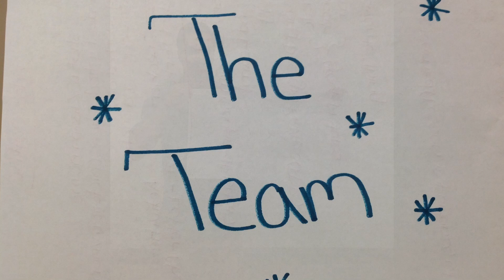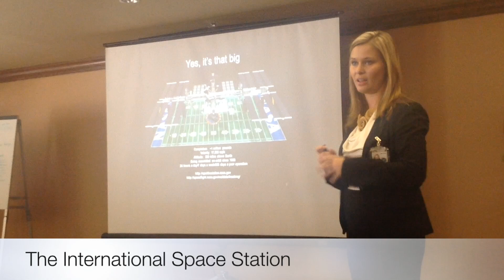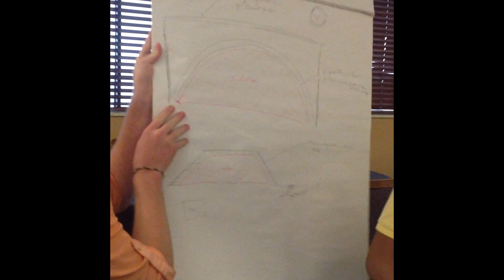NASA High School Aerospace Scholars Program 2014 - Week 2, White Team